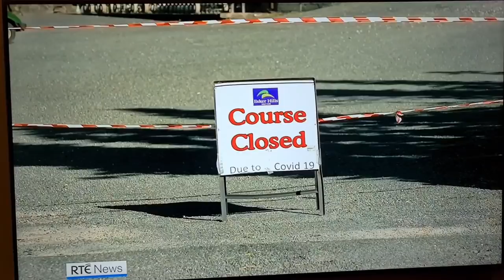All golfers tonight...